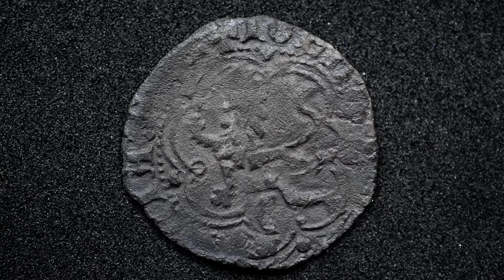BLANCA de Juan II de Castilla | A Coruña | 1406-1429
Hoy os traigo una Blanca, acuñada bajo el reinado de Juan II de Castilla, quien al margen de los logros que consiguió materializar durante su reinado, es padre de Isabel la Católica, una reina que quizás conocemos, o nos suena, un poquito más.

En el primer comentario te encontraras enlaces sumamente interesantes con más información sobre la moneda, gracias a los análisis de Antonio Roma Valdés.

P.d.: este vídeo lo grabé con mi cámara y el objetivo macro... te diste cuenta??